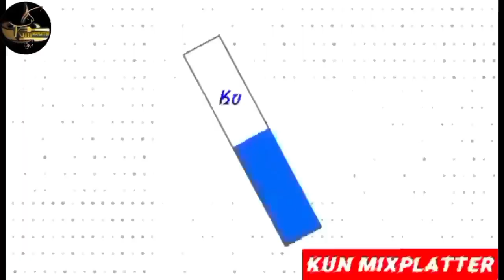How To Make fettuccine Alfredo At Home | Alfredo pasta Recipe Restaurant Style By Kun Bites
restaurantstyle